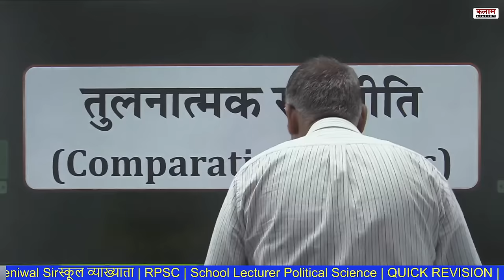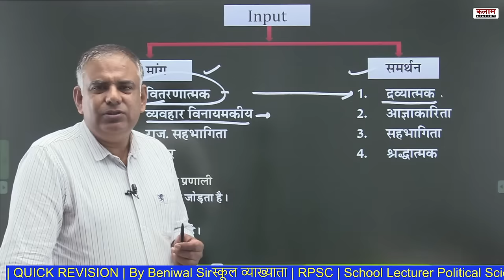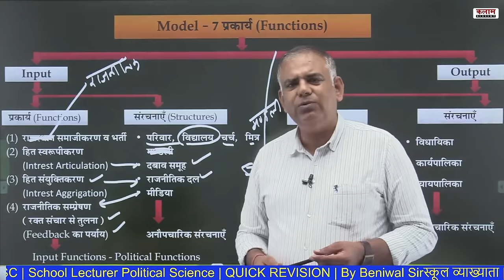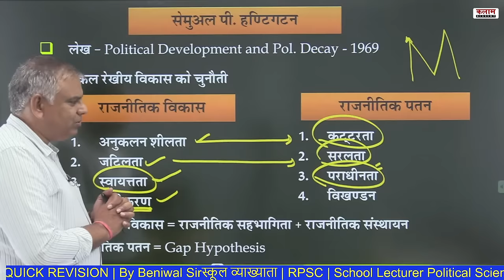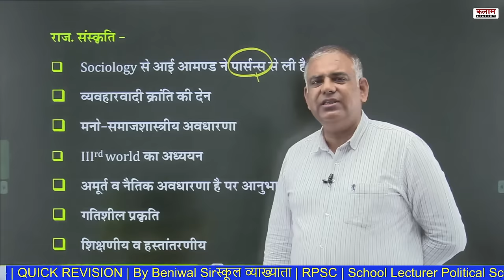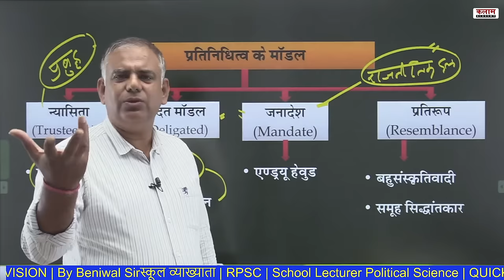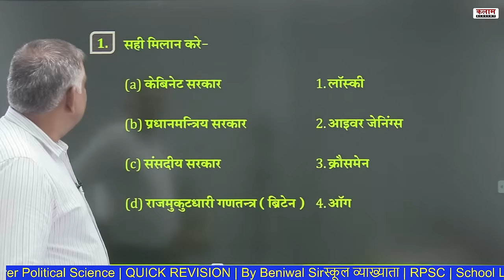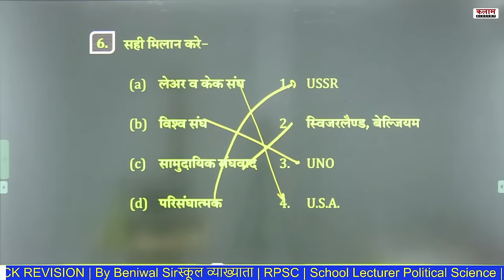स्कूल व्याख्याता | RPSC | तुलनात्मक राजनीति | Political Science | QUICK REVISION | By Beniwal Sir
स्कूल व्याख्याता | RPSC | School Lecturer Political Science Political तुलनात्मक राजनीति | Tulanatmak rajaneti | QUICK REVISION | By Beniwal Sir | Kalam Acadaemy

Join OUR Telegram CHANNELS👇
☞ टेलीग्राम :--